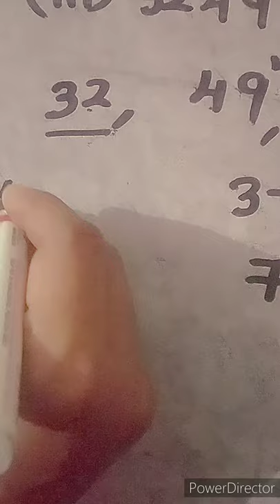vilokanam sutra( Vedic Maths)